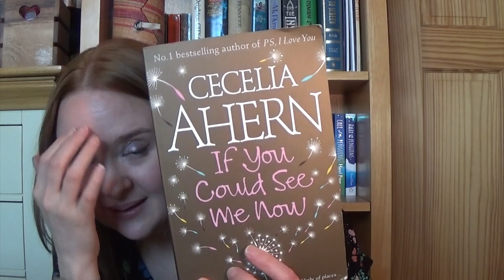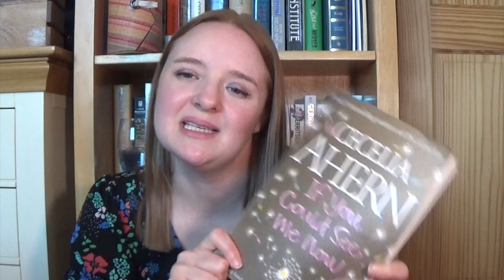If You Could See Me Now | Debbie's Book Shelf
Today I talk about the book If You Could See Me Now by Cecelia Ahern.